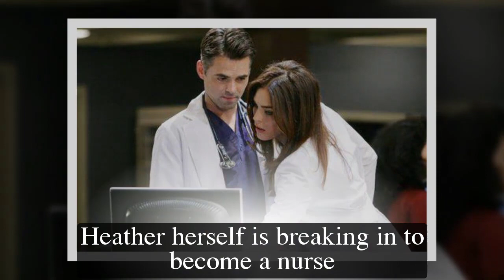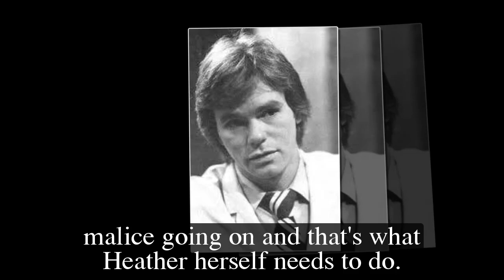General Hospital Shocking Spoilers Heather is Esme's midwife, escape together after giving birth